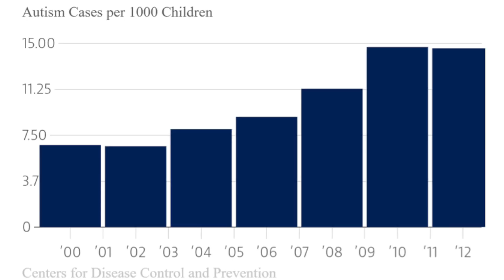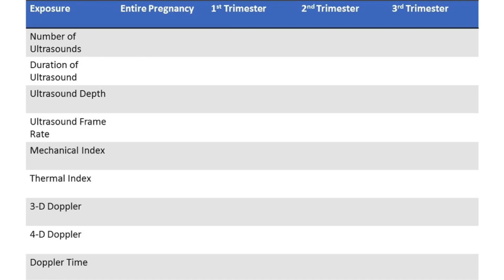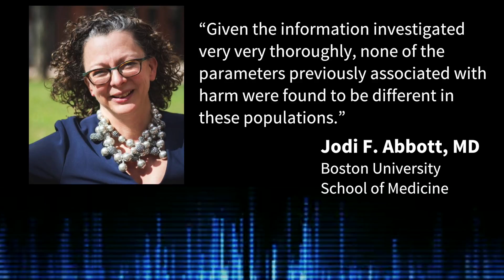Is Ultrasound During Pregnancy Linked to Autism? - Medpage Today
Study actually reveals ultrasound to be safe, says F. Perry Wilson, MD